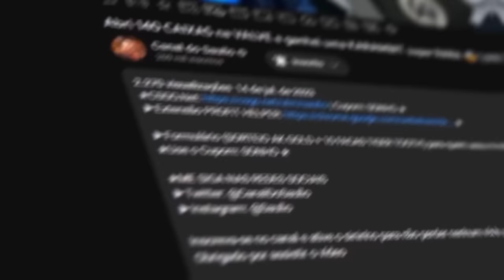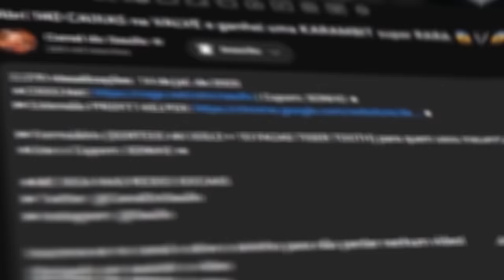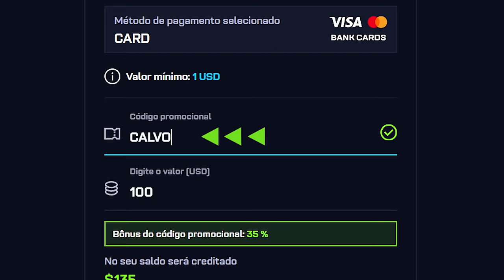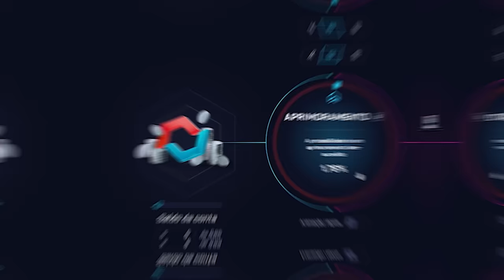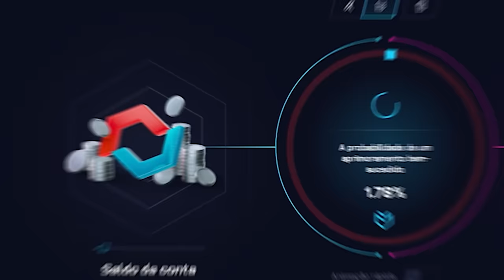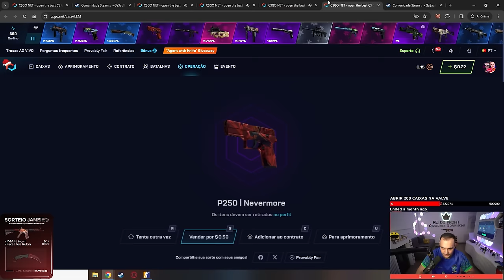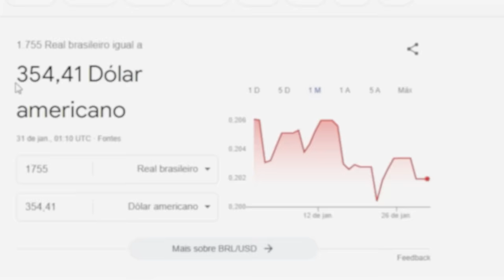Ganhei uma FACA e LUVA "Case Hardened" para um INSCRITO ( Kit de R$2.000,00 )